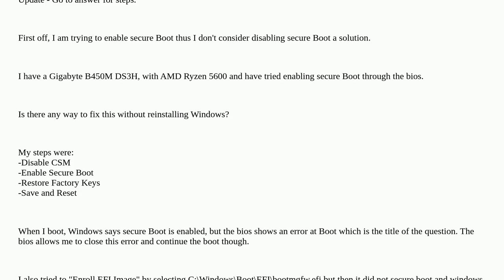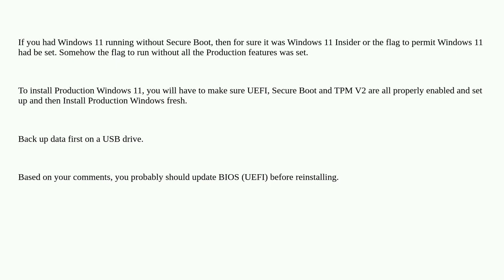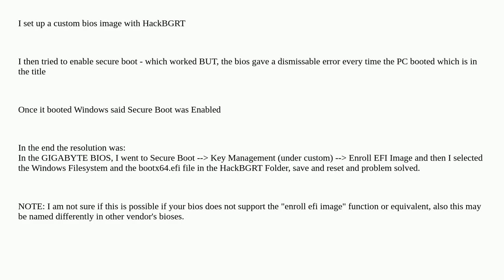Secure Boot Violation: Invalid Signature Detected, Check Secure Boot Policy in Setup Error - Hack...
Secure Boot Violation: Invalid Signature Detected, Check Secure Boot Policy in Setup Error - HackBGRT (how to use secure boot with it)

A special thanks goes out to the community

  bios boot secure-boot security windows